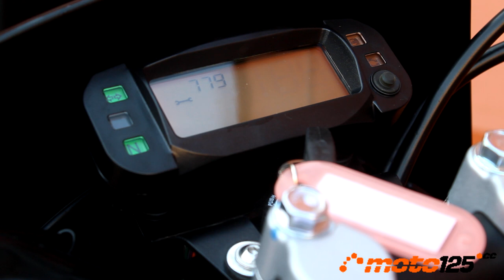Prueba a fondo - Aprilia RX 125 E5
Conseguir 15 CV en una 125 cc bajo Euro 5 cada vez será más difícil. Aún con ello, muchas marcas declaran ese límite, pero en Moto125 lo rebatimos con medidas de telemetría o comprobamos que la potencia máxima se consigue en un margen de revoluciones tan estrecho que no es aprovechable. El renovado motor Piaggio demostró su poderío en la RS 125 E5 desarrollando una velocidad máxima de 123 km/h y ahora lo volvemos a ver impulsando esta RX 125 una auténtica fiera para iniciarse en la modalidad del enduro.